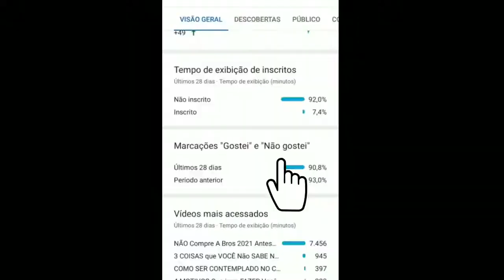Disso eu NÃO Gosto Na BROS 160 2021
Fala Rapaziada Renner Patrick Na Parada Beleza sejam bem vindos a mais um vídeo, Galera hoje irei falar sobre 2,3 coisas que eu não gosto na Bros 160 2021 isso mesmo galera.

Irei explicar tudinho oque realmente incomoda na Nova Bros 160 2021 que você não sabe!

São Pontos importante pra você que quer comprar a Bros 2021, precisa ver este vídeo!!

🚨 Prestem atenção no recado no final do Vídeo é super importante pra você que quer comprar uma Bros 160 2021! 🤝